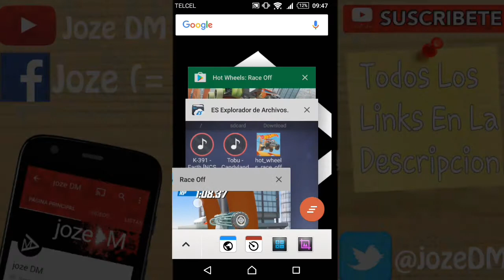Hot Wheels: Race off apk mod v1.1.5598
gamecenter:jozeDM (=